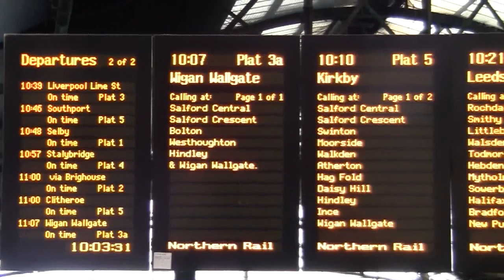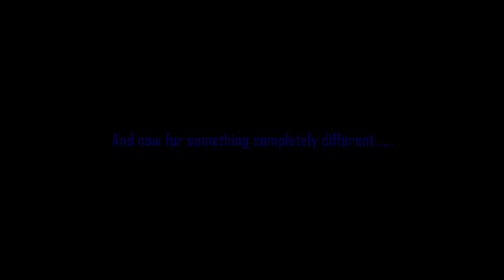Manchester Victoria Railway Station - featuring LNER A4 60009 'Union of South Africa'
Some views of Manchester Victoria Railway Station I took on the morning and the evening of Saturday 1st September 2012.

Victoria is one of the 2 main railway stations in Manchester (the other being Piccadilly) and serves destinations in Lancashire and Yorkshire such as Blackpool, Southport, Wigan, Rochdale, Leeds, Bradford, Huddersfield, Liverpool and Kirkby.

The station has 6 platforms. The 4 through platforms are located underneath the MEN Arena and are part of a rebuild that took place in the early 1990s.  The remaining 2 are terminal platforms and are located on the side of the station which dates back to the 1900s.  This side also has the platforms for the Manchester Metrolink system.

Sadly the station in its current form is not in the best condition with the overall roof in a terrible state.  A poll done a few years ago voted it Britains worst large railway station which I think is more than justified at the present moment.  I was therefore careful as to how I filmed to try and do the station as much justice as I could although this was very difficult.  However, the station is due to be completely refurbished in 2012 with work expected to be complete by 2014.

At the end of this video comes a real treat for steam enthusiasts!  A4 LNER 4-6-2 number 60009 'Union of South Africa' is seen leaving the station with the 'Cumbrian Mountain Express' to Carlisle.  I returned later that day to video her making the return journey.

For a full history of the station and information on what is going to happen here in the future please click the following link: